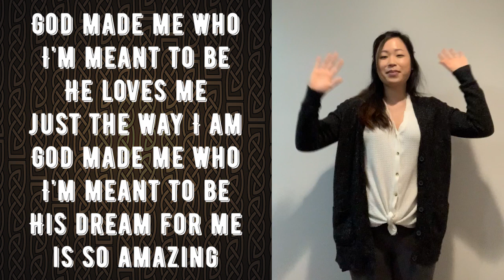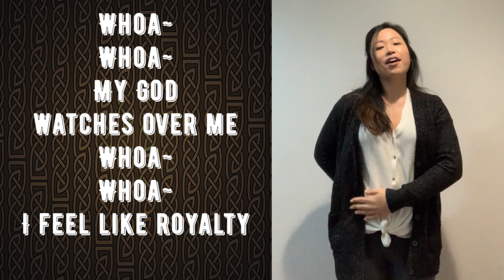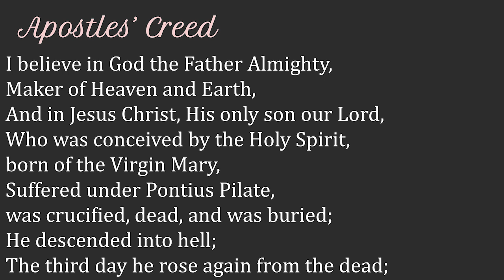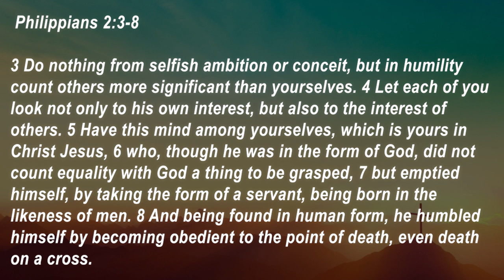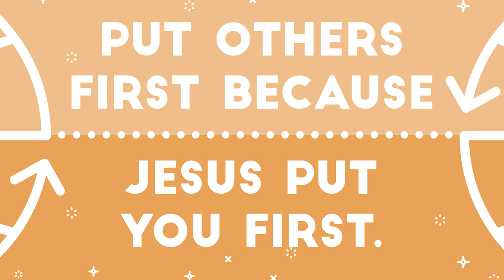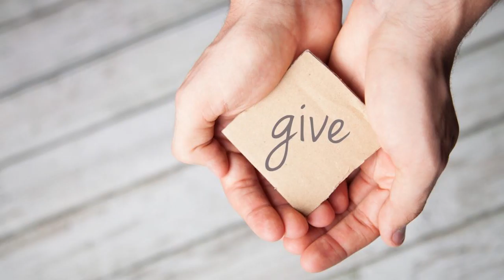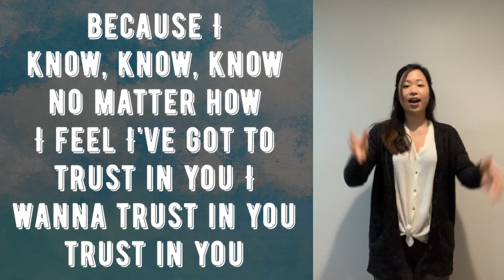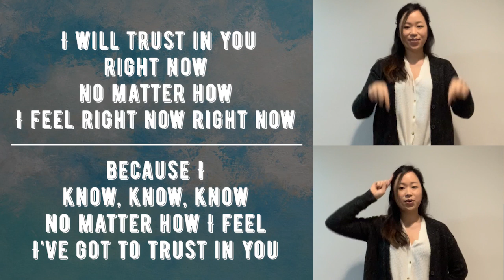4 19 2020 - Grace Kids